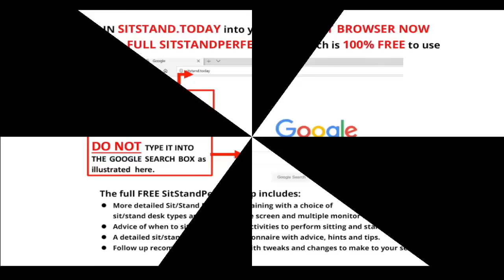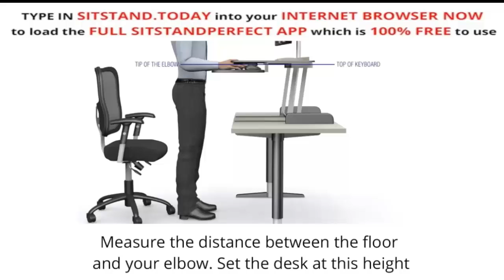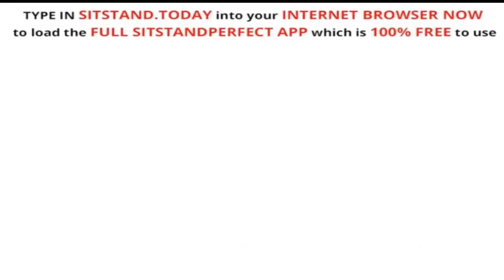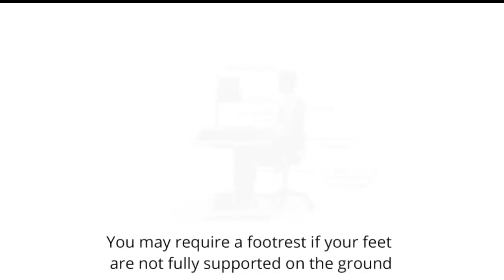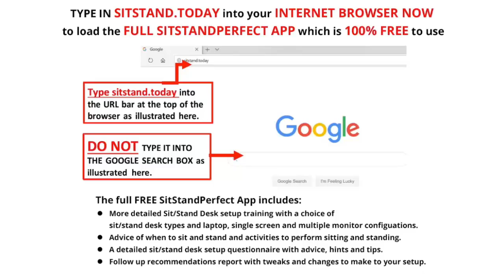How to Setup a Sit Stand Desk Desktop Unit & 2 screens by Posture Group - Best standing desk today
How to Setup a Sit Stand Desk Desktop Unit & 2 screens (one screen used more) by Posture Group
 ✅✅ Sit to Stand Desk - 3 Button Memory Settings - Includes Crossbar w/Cable Management Tray ✅✅

 ✅✅Gaming Desk Computer Desk Workstation T-Shaped Office PC Computer Sturdy Table with Free Mouse Pad, Cup Holder & Headphone Hook  ✅✅

✅✅  DC450 Dual Monitor Electric sit Stand Workstation, Motorized Standing Desk with Dual Monitor Mount, Black ✅✅

✅✅ Height Adjustable Stand Up Desk Converter/Riser - Keyboard Tray, Dual Monitors, Button Lift Ergonomic Table, Electric (36"), Black ✅✅

✅✅Ergonomic V2 Sit To Stand Desk Converter, 36'' Height Adjustable Standing Desk Risers Converters Desktop Stand Computer Workstation Home Office Computer DESK ✅✅

✅✅ HumbleWorks standing desk | Sit Stan converter | Sustainable | Adjustable | Laptops/Desktops ✅✅

✅✅ Electric Powered Lifting Standing Desk Converter, 34" Height Adjustable Sit Dual Monitors Removable Keyboard Tray, Black ✅✅

✅✅ Electric Standing Desk 48 Push-Button Memory Settings ✅✅

 ✅✅ Electric Height Adjustable Standing Desk, 48 x 24 Inches, Black Frame/Bamboo Top ✅✅

✅✅ Height Adjustable Electric Standing Desk, 63 x 24 Inches Stand Up Table ✅✅

✅✅ Electric Height Adjustable Computer Desk, 48 x 24 Inches, Black ✅✅

✅✅ Electric Stand Up Desk Workstation with Desktop 48 x 30 Inches Whole-Piece Desk ✅✅

 ✅✅ Dual Motor Height Adjustable Electric Standing Desk, 48 x 24 Inches Full Sit Stand Home Office Table  ✅✅

 ✅✅ Electric Standing Desk Height Adjustable Desk, 48 x 30 Inches Sit Stand Desk Home Office Workstation Stand up Desk ✅✅

☑️For FREE access to the Sit Stand Desk App check it out  ☑️

☑️How to Setup a Sit Stand desk Electric Desk with a laptop by Posture Group the Ergonomic Specialists☑️

👉👉 Why choose SitStandPerfect?

The system has been developed by Posture Group’s team of 500+ ergonomics, physiotherapy and health and safety consultants to streamline the process they use for providing face to face workstation and sit stand desk assessments.

Ever since our incorporation in 2002, our specialist consultant’s have delivered in excess of 250,000 face to face workstation assessments, sit stand desk assessments and pain assessments per annum. Posture Group sells its online workstation setup training and assessment software to more than 3,000 Companies globally with more than 2.5 million users of the system.

👍 👍SitStandPerfect is 100% FREE and has been designed and developed by Posture Group’s specialist team of 500+ ergonomics, physiotherapy and health and safety consultants to create an app to help you setup your sit stand desk correctly and use correct ergonomic guidance and principles.
This is how the system works:

👉👉 Quick and easy registration, then users are given access to the system by clicking on the START button.
👉👉The user selects their correct sit stand desk type and screen setup training video from a choice of full electric sit stand desks, desktop sit stand desk units and laptop, single screen and multiple screen setups.
👉👉The user views the relevant SitStandPerfect 3D animated training video which provides a visual guide to safe sit stand desk setup, standing posture, seated posture and how to manage your time between sitting and standing. Also includes advice on the types of working tasks to complete when standing and other to complete whilst sitting.
👉👉The user then completes the SitStandPerfect follow up online assessment of your sit stand desk setup making any necessary adjustments to your setup as you go along.
The system is simple, user friendly and the sign up process is fast.

The Posture Group / SitStandPerfect Ergonomics Team.